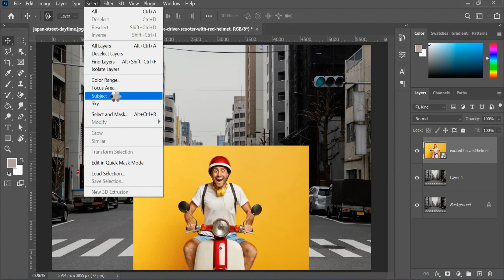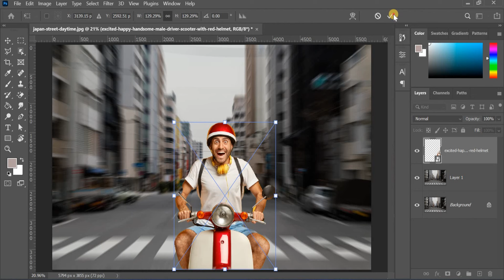How to Create Radial Blur Effect in Photoshop | Photoshop Tutorial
In this tutorial we will create radial blur effect in photoshop.